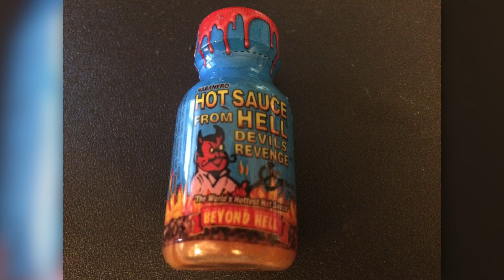Hot Sauce Challenge!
Hot Sauce Challenge! with neighbor Glen and Mom :) on Bladescapades